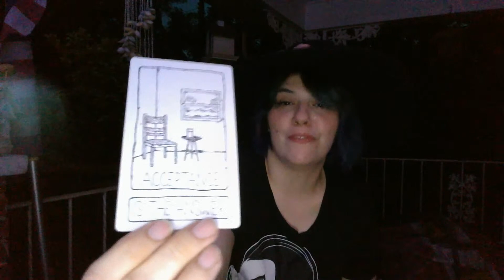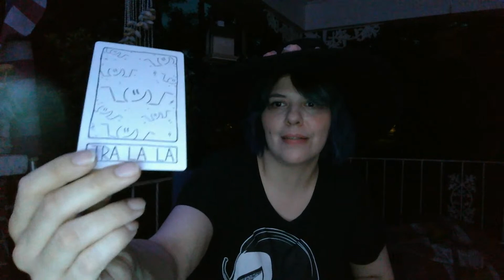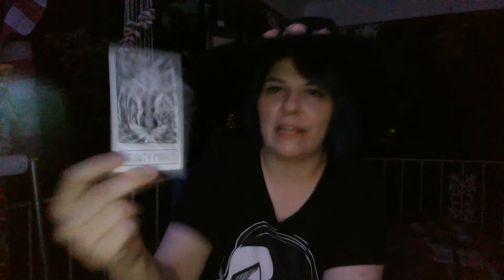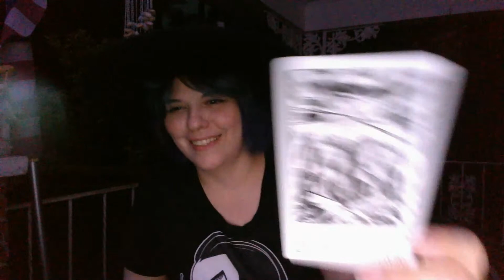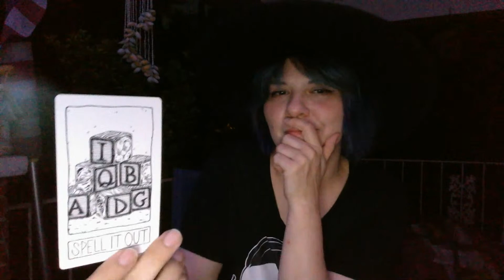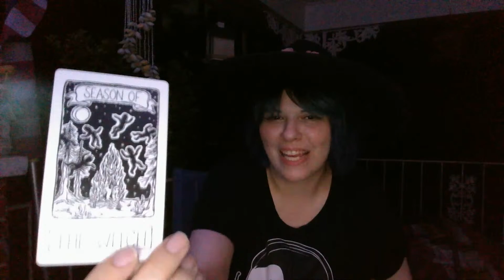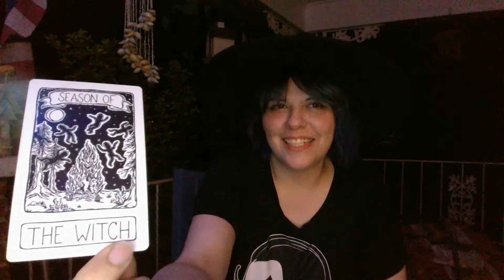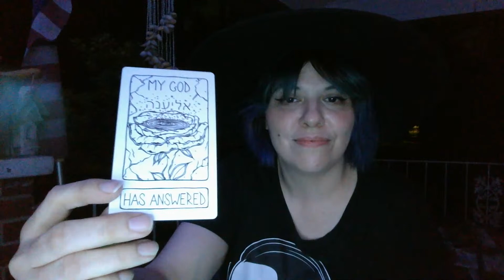LIVE FREE ORACLE CARD + $1 TAROT 🔮$7/$10/$15 Paid Only SUB+WIN Free Reading!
Live FREE ORACLE CARD Tarot $1 Energy Updates +🔮$7/$10/$15  Paid Only SUB+WIN  Free Reading! See Description!

This reading is for feelings
🚨I OFFER PERSONAL READINGS WITHIN 12-24 HRS: 🚨

(Please Pay The Correct Amount Below)
For a 7 Card Reading $7.00 USD)
For a 10 Card Reading-$10.00 USD) € 9.01 EURO
For a 15 Card Reading-$15.00 USD) €13.52 EURO
For IN-Depth Reading 20 cards-$ 20.00 USD) € 18.02 EURO
For TWIN FLAME READINGS 30 Cards $30.00 USD) € 27.03 EURO
LIVE MENTORING/GRIEF COUNSELING SESSIONS + Tarot $1.00  USD per min
 I can help you with !!!
❤️ LOVE
💰CAREER/MONEY
🧿 PROTECTION
💜 SOULMATE
💞TWIN FLAME UNION
🌟 MAKE YOUR WISHES COME TRUE
Please use your own discretion when making life decisions.
​NO HEALTH, LEGAL, OR FINANCIAL. PREGNANCY, EXAM PASSES,
SCHOOL PRE-K-12K UNIVERSITY OR INTERVIEW SUCCESS QUESTIONS
NO POSERS, NO JOBBERS, NO FRONTiN, NO FEAR!
🔮🔮  TO BOOK A  MORE IN-DEPTH PERSONAL READING OR TO TREAT YOURSELF TO
💖 POSITIVE ENERGY EXCHANGE Donation - Every donation to my Channel goes a long way and is truly appreciated & don't forget to MAKE A WISH as you donate - lots of people have had their wishes granted - Thank you 😘
💰❤️ 🙏  Thank you for all of your likes, shares, comments, and subscriptions! 🙏 ❤️

☯️☯️  PERSONAL MENTORING - Let me help you to shift your energy and mindset so you can have what you want in your life - whether a specific person, new love, house, car, job, money and so forth.
3. Leave a comment in a video for the current month.
The winner will be announced in a video posted to my channel, on the 1st of the following month.  GOODLUCK! 💖💍🧲 🏡🔥📚🌝🌚 🌈⭐🙏🏼⭐

Even the smallest amount is highly appreciated! Thank you so much to those of you, who have ever gifted me anything. Your generosity means a lot!

I POST FREE SHORT TAROT READINGS HERE:
PLEASE NOTE THE SPELLING OF MY USERNAMES! OTHER ACCOUNTS ARE FAKE!

📭 MAILING ADDRESS
STORMIE BLEU HAWORTH

SUICIDE PREVENTION HOTLINE: DIAL 988
This reading is for MissYou